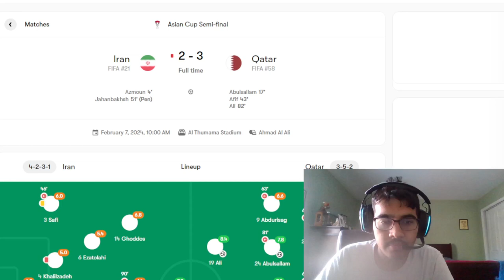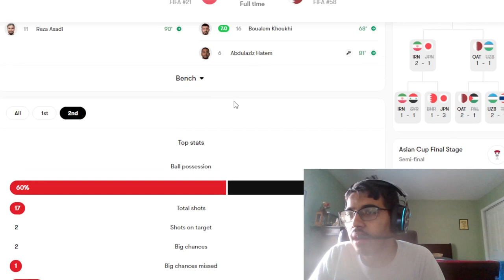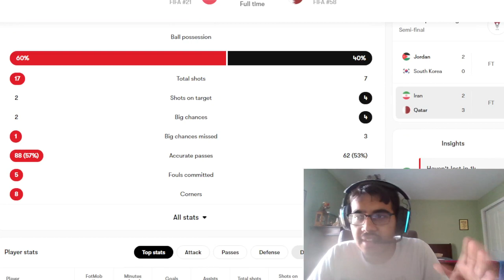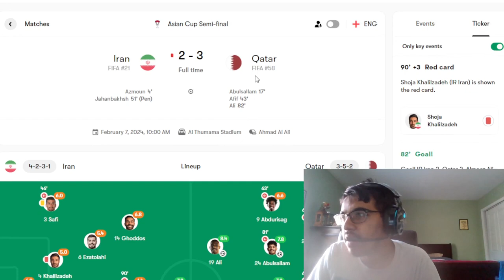QATAR ADVANCES TO THE FINAL OF THE ASIAN CUP | ASIAN CUP REACTION